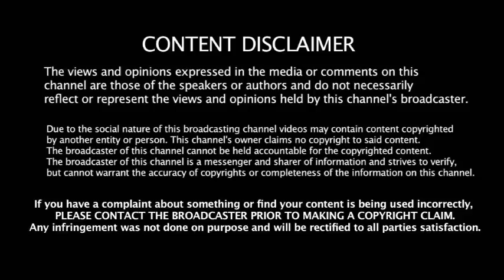IND vs WI கடைசி T20 போட்டியில் நடந்த 10 சுவாரசிய சம்பவம் - ருத்ரதாண்டவம் ஆடிய King Kohli